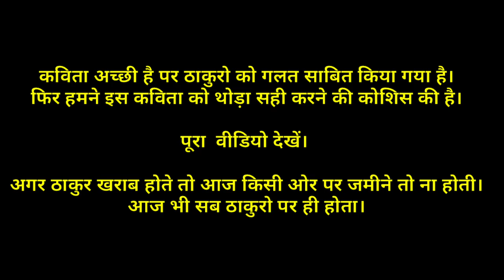कुआं ठाकुर का | Kua Thakur Ka | Talab Thakur Ka | Thakur Status | Rajput Status | RANA RAJPUTANA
कुआं ठाकुर का | Kua Thakur Ka | Talab Thakur Ka | RANA Ji HuKuM

कुआं ठाकुर का कविता
KUA THAKUR KA KAVITA BY IRFAN KHAN
Talab Thakur Ka status
kua thakur ka status by rana ji hukum
rana ji hukum poem

RAJPUTO KA SABSE BADA YOUTUBE CHANNEL RANA RAJPUTANA
rajput status

rajput quotes
राजपूत वीडियो
Rajput
जय राजपूताना
राजपुताना शायरी
राजपूत वीडियो सॉन्ग
Rajput Song
rajputana
rajputana status
rajput warriors
rajput history
rajput gotar
rajput status
क्षत्रिय धर्म
क्षत्रिय धर्म युगे युगे
क्षत्रिय इतिहास
राजपूत इतिहास
सूर्यवंशी राजपूत
kshatriya videos
kshatriya movie

राजपूताना सोंग्स
rajput history
Rajput songs in mp3
Rajput Caste
rajput videos
rajputana Culture songs
rajput unity
Rajput production
Rajputana production, Richi Banna, Chhotu Singh Rawna ,
ankit rana
pundir rajput
Pundir
suryavanshi rajput
kshatriya
राणा राजपूताना
राजपूत सोंग्स
महाराणा
MahaRana Pratap
Prithavi Raj Chauhan
shivaji Maratha
mihir bhoj
hindu
rajsthani songs
haryanvi songs
mata padmini
Mustache Singh
Mustache Rajput
RANA Ji ,

Jai Rajputana
Jai Hind